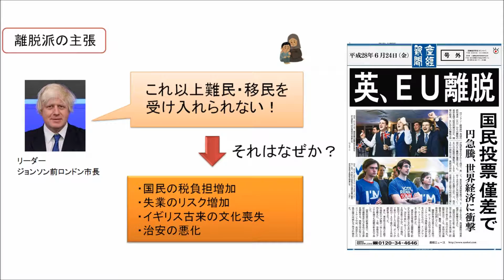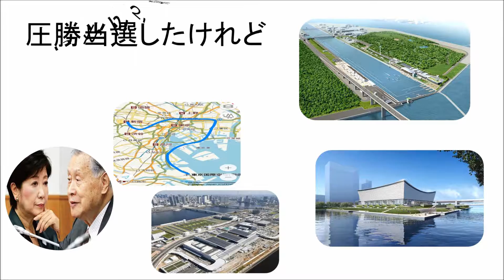雑想（２０１６） パート１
来年も今年と同じように元気で過ごせますように！